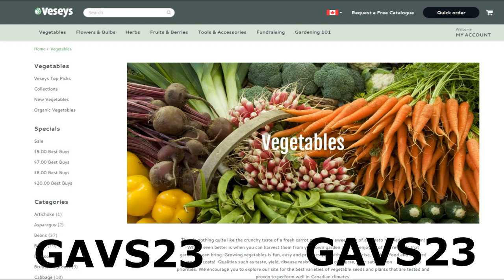Tick Talk with Dr. Vett Lloyd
In this episode (e135) of the Martime Gardening Podcast, I talk to tick expert Dr. Vett Lloyd about ticks, the risks they pose to gardeners, the diseases they carry, and how to avoid them.

Lyme disease is becoming increasingly common in the Maritimes. The disease is a serious disease contracted from the bite on an infected tick. Dr. Vett Lloyd, a professor at Mount Allison University in NB, is a national expert on ticks and tick-borne diseases. For the past decade her lab has been working on the genetics of ticks and the pathogens they transmit and is the head of the Mount Allison tick lab. Dr. Lloyd is committed to incorporating the community and Lyme disease patients as full partners in research to tackle the biological, social and human dimensions of zoonotic diseases. She will be presenting information on ticks including tick identification and prevalence, tick borne diseases, protection from tick bites and current tick research.

Veseys Seeds offers a Promo code (GAVS23) that allows you to get free shipping on items in their 2023 Seed Catalogue as long as one pack of seeds is included in the order.

If you live in the USA and want to help support the channel, go to maritimegardening.com and click the link for Park Seeds with the American Flag on the right hand side of the page.